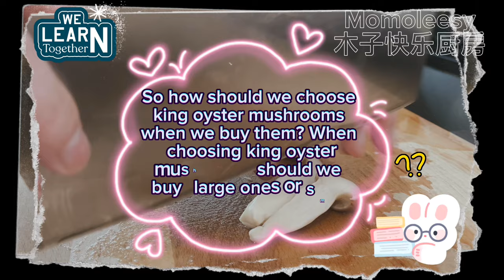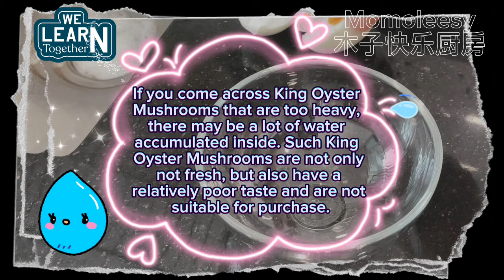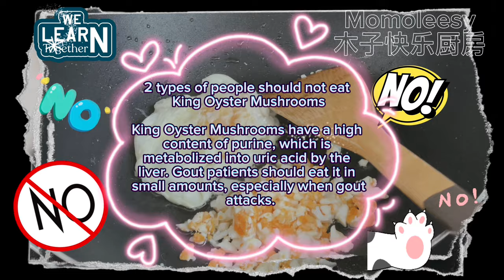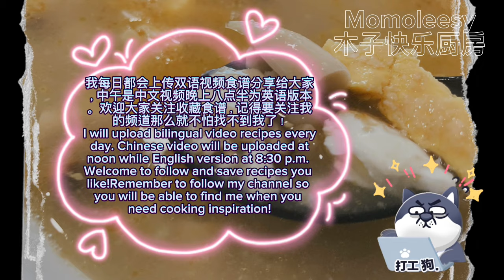【ASMR】 金黄色咸蛋杏鲍菇汤美味可口，收藏食谱啦！